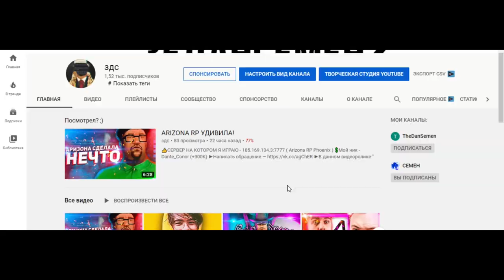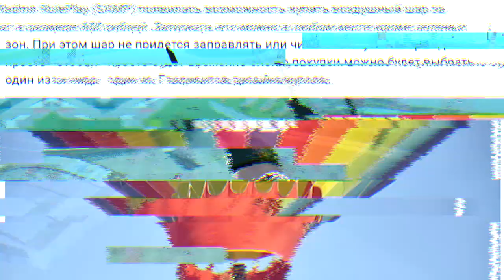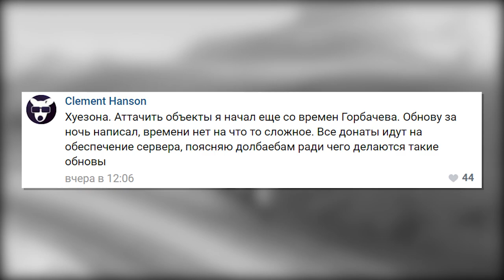КОНФЛИКТ RADMIR RP vs. ARIZONA RP